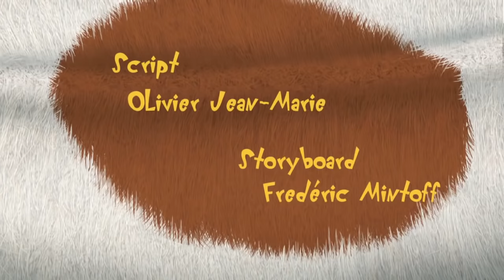Oggy and the Cockroaches FARMERS compilation # 47